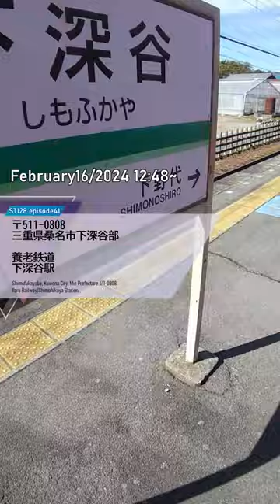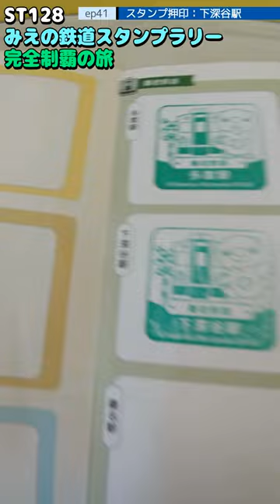ST128 ep41 スタンプ押印：下深谷駅＠三重県桑名市・養老鉄道【ミジュマルと旅するみえの鉄道スタンプラリー完全制覇の旅】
〒511-0808 三重県桑名市下深谷部
養老鉄道/下深谷駅
Shimofukayabe, Kuwana City, Mie Prefecture 511-0808
Yoro Railway/Shimofukaya Station

関連動画はこちら↓
ST041'7「東藤原駅の貨物をチラ見して、西藤原駅でターミナル」【三岐鉄道ターミナル完全制覇の旅＋東西南北最先端駅制覇・三重県北編】